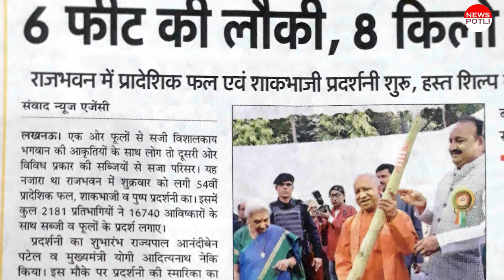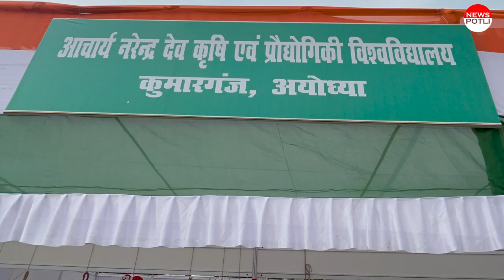6 फीट लंबी लौकी का बीज कैसे मिलेगा? प्रो शिवपूजन सिंह का नंबर लिखिए || Narendra Shivani Lauki Seeds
दोस्तों न्यूज पोटली पर आपका स्वागत है। इस वीडियो में मिलिए लौकी पुरुष कहे जाने वाले प्रो. शिव पूजन सिंह से जो नरेंद्र शिवानी लौकी के अभिजनक हैं। नरेंद्र शिवानी लौकी 6 फीट से ज्यादा तक लंबी होती है। देश के कई राज्यों में किसान और किचन गार्डन के शौकीन लोग इस लौकी का बीज खोजते रहते हैं। इस वीडियो में प्रो. शिवपूजन सिंह खुद बता रहे हैं आपको ये बीज कब और कैसे मिलेगा इसके साथ ही लौकी की बुवाई का समय क्या है?
देखिए वीडियो.. वीडियो में प्रो. शिव पूजन सिंह का नंबर भी दिया गया है